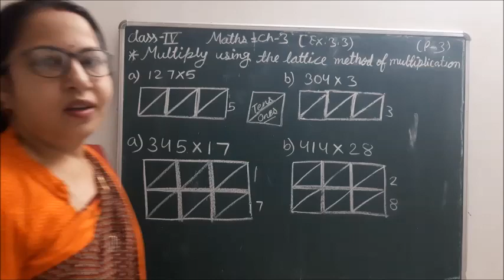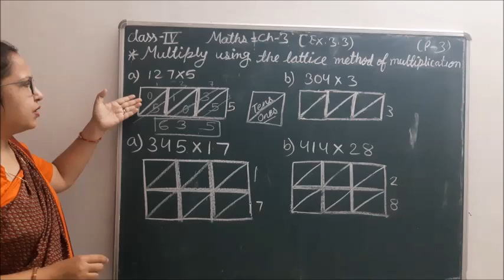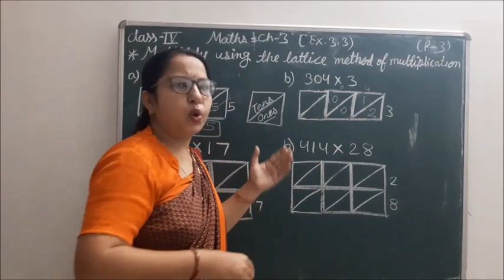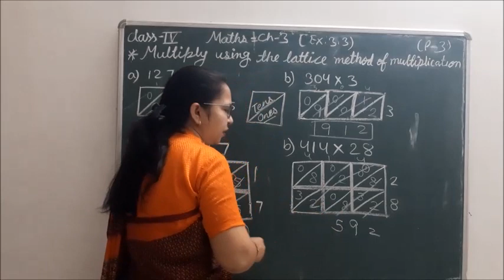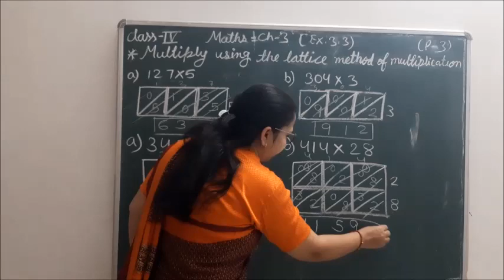Class - 4 (Maths) Chapter - 3 (Part - 3)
Teacher - Mrs Anita Sharma
Class 4
Chapter - 3  (Part - 3)
Maths